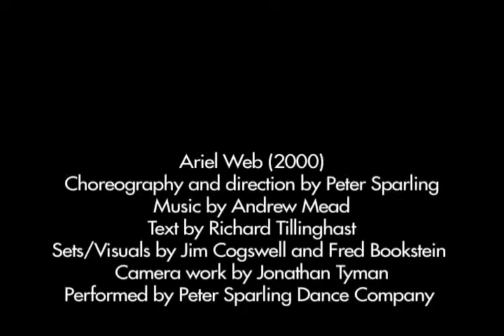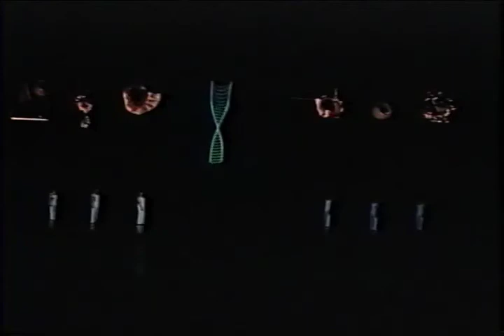Ariel Web (2000)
In large part a sequel to Seven Enigmas, Ariel Web follows the narrative thread of Richard Tillinghasts elegant poem and fuses solo dancer and camera person in the actual theater space with six dancers in the virtual space of the screen, simulcast via live internet link to a remote sound studio. Jim Cogswells sets and Andrew Meads music weave together with my dancing and Richards text to evoke a web of meanings, illusions, and metaphors.